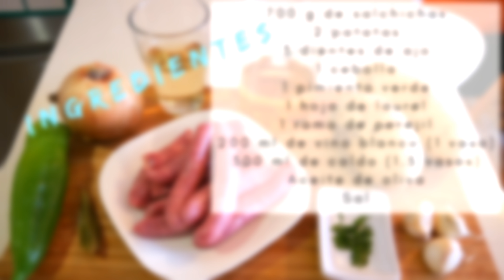SALCHICHAS al vino, CON PATATAS 👌🥰 (guiso rico y fácil)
Puedes ver esta receta y muchas más en la web:
INGREDIENTES:
700 g de salchichas
2 patatas
3 dintes de ajo
1 hoja de laurel
1 pimiento verde
1 cebolla
300 ml de caldo (1.5 tazas)
200 ml de vino blanco (1 taza)
1 cucharada de harina
Perejil fresco
Aceite de oliva
Sal
INGREDIENTS:
700 g of sausages
2 potatoes
3 garlic cloves
1 bay leaf
1 green pepper
1 onion
300 ml broth (1.5 cups)
200 ml of white wine (1 cup)
1 tablespoon of flour
Fresh parsley
Olive oil
Salt